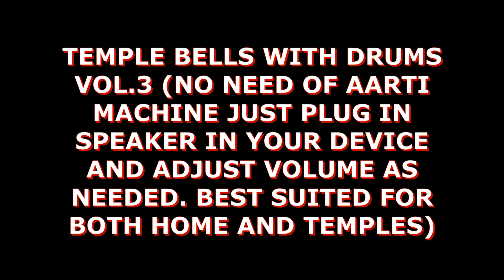मंदिर की घंटी की आवाज भाग- 3.Temple Aarti Bell Sound. Mandir Aarti Bell. मंदिर की आरती ध्वनि भृगुमन:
मंदिर की घंटी की आवाज भाग- 3.Temple Aarti Bell Sound. Mandir Aarti Bell. मंदिर की आरती ध्वनि- भृगुमन: (NO NEED OF AARTI MACHINE JUST PLUG IN SPEAKER IN YOUR DEVICE AND ADJUST VOLUME AS NEEDED. BEST SUITED FOR BOTH HOME AND TEMPLES)- Duration 8 minutes.

Hi I am Bhriguman.
About Temple Bells.
The temple bells are made up of cadmium, zinc, nickel, chromium, and magnesium, whose voice goes far. It balances the right and left part of your brain. The duration of this echo is good enough to activate all 7 healing centers in your body. This means that these sounds are beneficial for your health.
These sounds bring clarity in the brain's thoughts, which makes you get into a situation when you understand more things than before. These voices increase your concentration, keep you alert or alert. It also removes negative thoughts on your mind. So by now, you must have known how much the ringing hour sound in the temple is beneficial to you. Moreover, its voice gives you peace of mind.
"Believe in GOD. Humanity Exists".
"I pray for your Health, Wealth and Peaceful Life"
My work is for humanity and will be always.

Useful Links Below to buy Bluetooth Speakers :

Useful Links to Buy Temple Bells:

© Copyright:
Music composed/arranged by Bhriguman
Footage/photos licensed from: